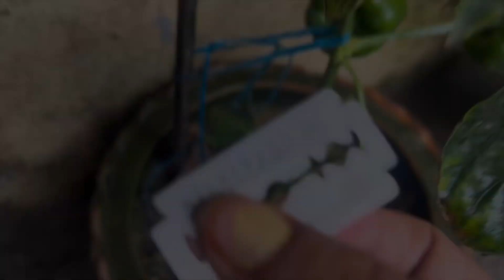A well spent rainy day💦🥰।।একটা বৃষ্টি দিনে গাছের capsicum দিয়ে গরম খিচুড়ি আর কি চাই🥰।।